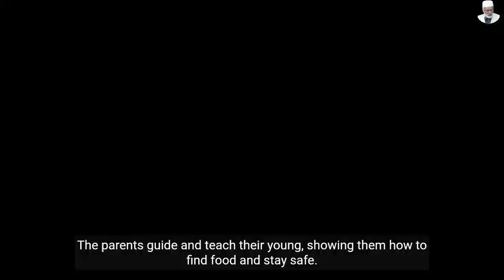"Peacock's Steps: The Search for Charm""Peacock's Foot Spectacular Colorful Birds"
Ho Mann Jahaan is a heartwarming Pakistani film that beautifully captures the dreams and aspirations of three friends. The film's compelling storytelling, brilliant performances, and melodious music make it a must-watch. It explores themes of love, friendship, and the pursuit of one's dreams in a relatable and touching manner." "Additionally, the film's cinematography and direction are top-notch, showcasing the vibrant culture and landscapes of Pakistan. The characters' growth and personal journeys throughout the movie resonate deeply, making it a truly engaging cinematic experience. 'Ho Mann Jahaan' is a testament to Pakistani cinema's talent and potential on the global stage.""In conclusion, 'Ho Mann Jahaan' is a cinematic gem that offers a rich tapestry of emotions, culture, and music. It is a celebration of friendship, love, and the pursuit of dreams, and it leaves you with a sense of warmth and inspiration. This film is a must-watch for anyone seeking an enchanting and heartfelt movie experience.""Moreover, the film's soundtrack is a true standout, featuring a diverse range of melodies that beautifully complement the narrative. The exceptional performances by the cast, coupled with the film's relatable themes, make 'Ho Mann Jahaan' an unforgettable cinematic journey that resonates with audiences on a profound level.""Furthermore, the film's attention to detail in depicting the nuances of Pakistani society adds authenticity to the storytelling. 'Ho Mann Jahaan' is not just a film; it's a mirror reflecting the aspirations, dilemmas, and dreams of its characters, making it a relatable and culturally significant cinematic masterpiece."